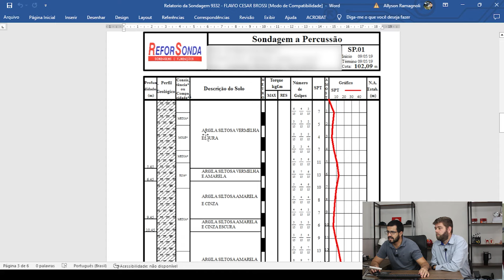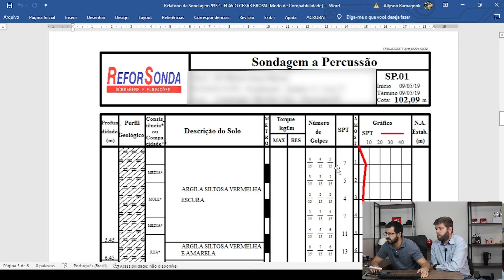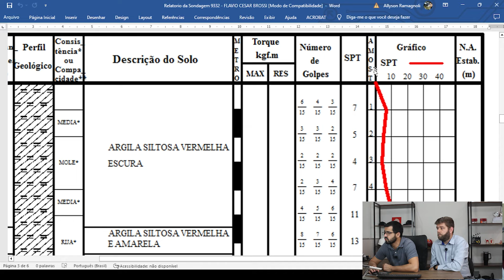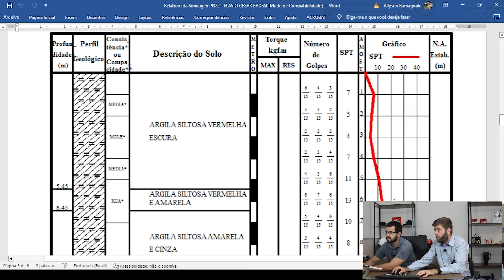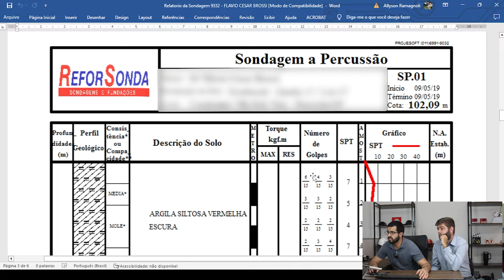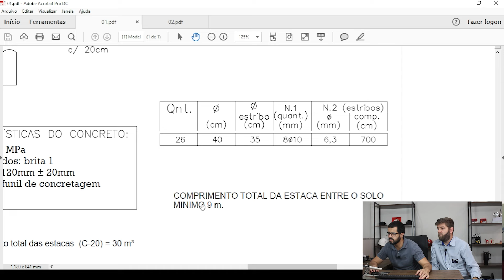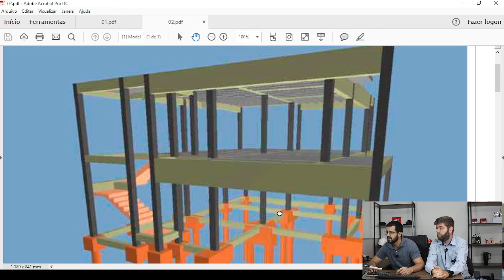FUNDAÇÃO PROFUNDA, como foi escolhida a fundação dessa casa!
GERENCIE SUA PRÓPRIA OBRA l Planilha de Reforma Residencial

📚 EBOOK l COMPREI MEU APARTAMENTO E AGORA? 📚
Conteúdo GRÁTIS acesse link abaixo e baixe agora.

Seja membro e apoiador do Cabô Lavô
Conheça todos benefícios que você vai ter!

A escolha da fundação profunda é um elemento crítico no processo de construção de uma casa. Neste vídeo informativo, vamos mergulhar no mundo das fundações profundas, incluindo a fundação direta profunda e o método de fundação profunda em caixão. Você vai entender o que são fundações profundas, quando elas são necessárias e como os engenheiros e arquitetos decidem o tipo mais apropriado para uma determinada construção. Explore os fatores-chave que influenciam essa escolha, como as condições do solo, a carga da estrutura e outros critérios importantes. Assista agora e obtenha uma compreensão abrangente de como a fundação profunda é selecionada para garantir a estabilidade e segurança de uma casa.

Descubra o fascinante mundo da construção civil e da fundação profunda com este vídeo esclarecedor. Vamos explicar em detalhes o que é uma fundação profunda, como a fundação direta profunda difere do método em caixão e quando cada um é utilizado. Compreenda os princípios por trás da escolha da fundação profunda para uma casa e como engenheiros e arquitetos avaliam as condições do solo e outros fatores críticos para tomar essa decisão crucial. Não perca este vídeo que oferece uma visão aprofundada do processo de escolha da fundação profunda em construção civil.

Vem CONFERIR! ▶ ▶ ▶

PRODUÇÃO:
👷 Eng. Allyson Ramagnoli
👷 Eng. Danilo Schmidt
🎥 Edição – @‌Canal Filiperama